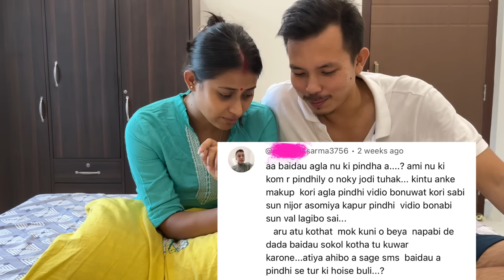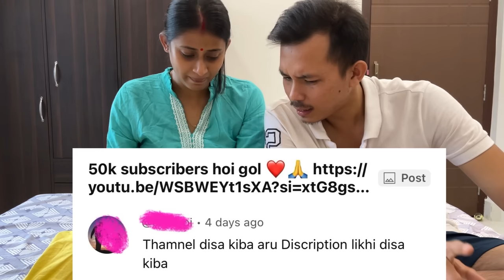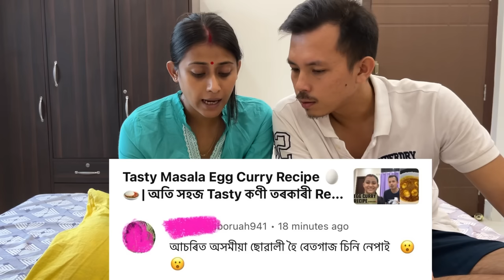Reading your funny comments on YouTube videos 😂| Sumi&Suvi ❤️